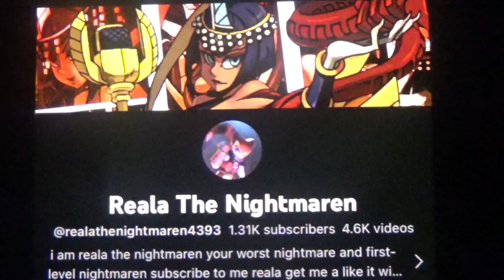Reala The Nightmaren 1.31K Subscribers Video